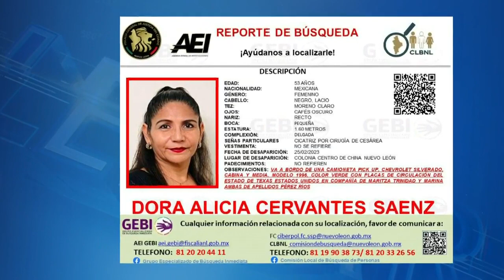Lanzan alerta de búsqueda tras desaparición de tres mujeres en China, NL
Desaparecieron el pasado 25 de febrero del 2023 cuando viajaban juntas en una camioneta Pick Up Chevrolet Silverado.

Programación
Lunes a viernes:
Telediario Matutino de 05:00- 10:00
Telediario Mediodía de 12:00-15:00
Telediario Nocturno de 19:00- 21:00